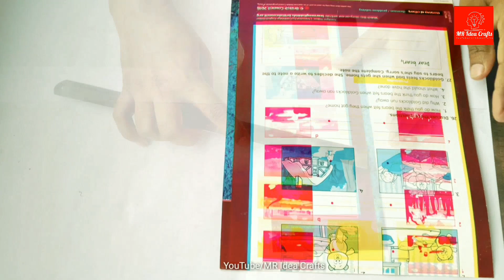How to Make Papers Flower and Flower Vase - Color Flower Pot - MR Idea Crafts